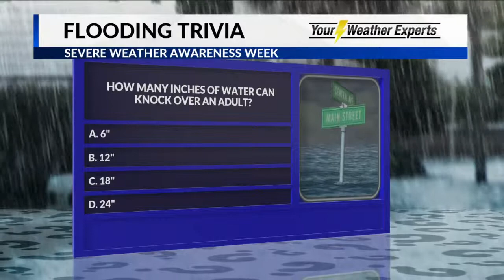Elisa Raffa - KOLR10 Weather - Severe Weather Awareness Week - Flooding - 3/7/19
Flooding causes more deaths than any other thunderstorm-related hazard every year. I think it will surprise you how very LITTLE amounts of water can take lives and property. Turn around, don't drown!  Meteorologist Elisa Raffa quizzes her coanchors!